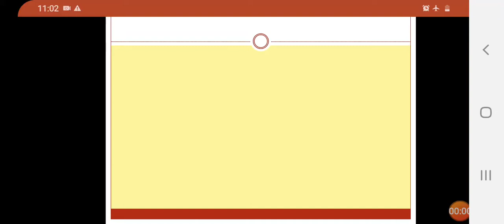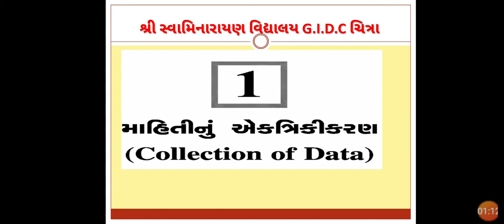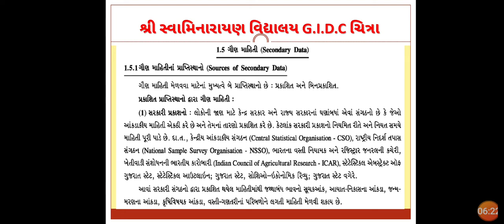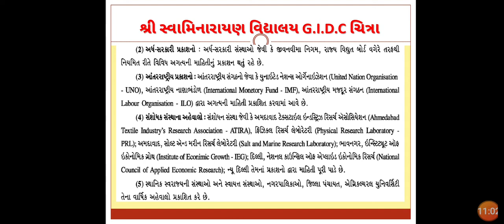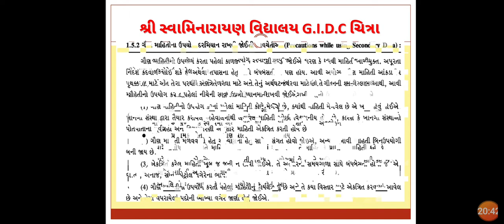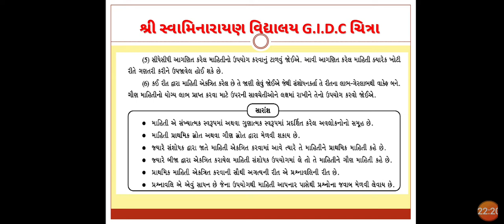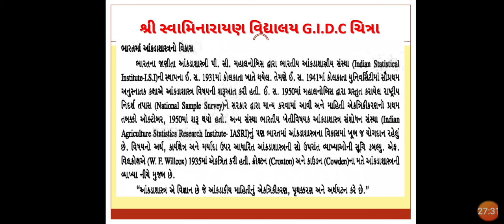ધોરણ 11 કોમર્સ આંકડાશાસ્ત્ર પ્રકરણ 1 વિડિઓ 6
Shailesh Mandaliyaધોરણ 11 કોમર્સ આંકડાશાસ્ત્ર પ્રકરણ 1  વિડિઓ 6